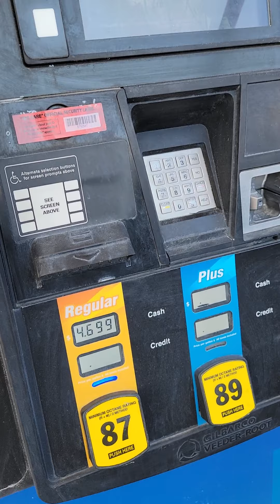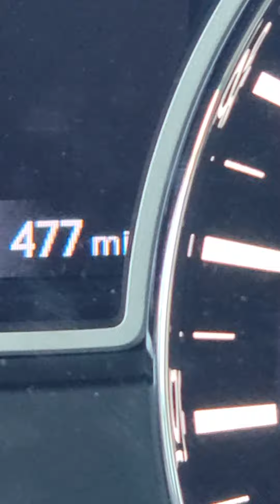Ep 2 pt2 Vlog Life with Najaam: Gas Up Prices!! | SS22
Vlog Life with Najaam: Episode 2 pt2 : Gas Up Prices! | SS22

i started up my SS22 Vlog Life with Najaam to share a insight of my world going after a BIG DREAM this year and the micro steps I'm doing to achieve it. Follow me as I walk this new journey in my life. I share insights of my thoughts and things I'm doing to mentally achieve inorder to physically achieve my Big Dream.

keep watching 👀

Najaam P Lee
Spiritual Life Coach
Health-Wellness Consultant
Intuitive Reader. Reiki Master
Author K.A.L.I.: Kill Anxiety Live Immensely and
Motivational Speaker

join our VIP ELIST
https:// bit.ly/ elist333

Youtube.com/c/NajaamPLee

𝐓𝐨 𝐁𝐨𝐨𝐤: Najaam P Lee for  Speaking Engagements email